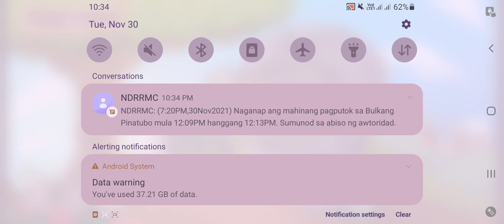plantsvszombies | Roof Level 7 Gameplay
plantsvszombies | Roof Level 7 Gameplay ‎@Games Unli